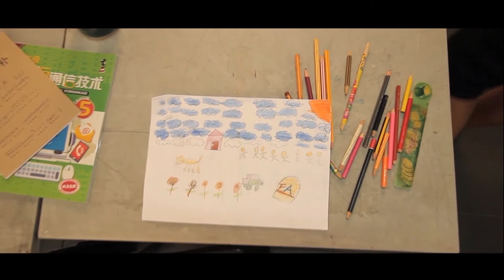《原梦》 The First Dream 微电影Trailer FULL HD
Tunku Abdul Rahman University College, ➓ Cohort Final Year Project AXIS Showcase of 10th cohort Multimedian undergraduates.

EXECUTIVE PRODUCER
See Production

DIRECTOR / FILM EDITING
Wen Hao

ASISTANT DIRECTOR / EFFECT
Snick Mant

SCREENWRITER
Yau Chung

AUDIO / DIRECTOR OF PHOTOGRAPHY
Wen Fung

LIGHTING
Yong Lin